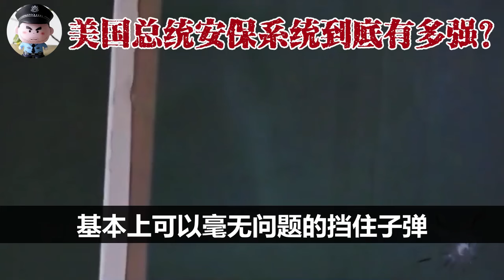特朗普遭枪击事件分析，美国总统出行安保有多严格？海陆空立体部署，拜登10秒换乘专车，美国总统府白宫的安保系统到底有多牛？| 特朗普 | 拜登